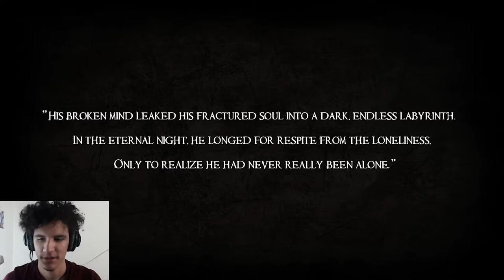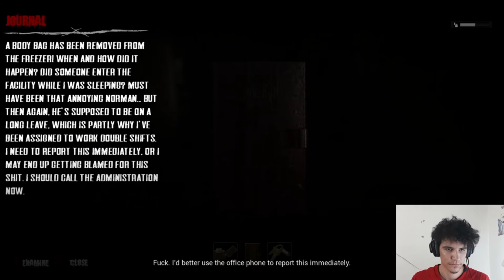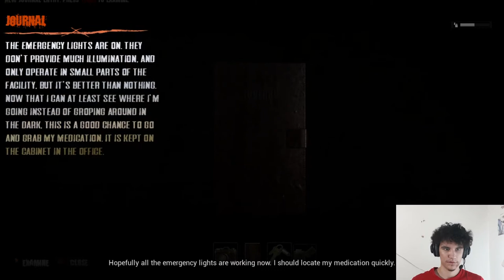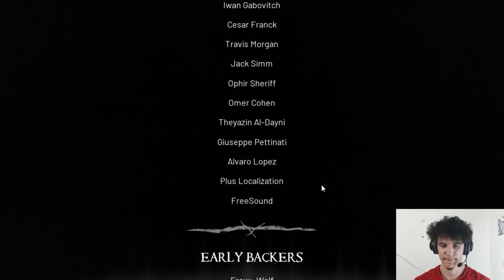Working at this morgue is trippy! - Dark Fracture Prologue Walkthrough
This is a Full Walkthrough for Dark Fracture Prologue

Between reality and a nightmare. Sanity and madness. In Dark Fracture the player explores a world that's ever-changing. Face your character's inner turmoil and chaos. Walk the edge of madness in their shoes in this thrilling first-person psychological horror experience.

Also, Visit my tiktok for short jumpscares!